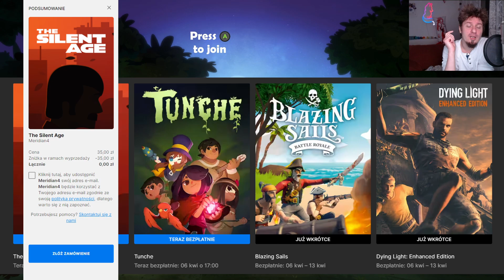Epic 434 - "Tunche" za DARMO!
"Tunche"
0:00 Intro
0:07 Epic Overview
0:55 Z czym się je "Tunche"?
1:26 Kim i z czym
2:13 Fabuła
2:29 Grywalność
4:07 Sterowanie
4:47 Video
5:07 Audio
5:14 Bugi
5:28 Plusy i Minusy
7:17 Wymagania
8:12 Bez monologu
9:00 Reasumując

1) Napisz gdzieś wewnątrz paczki (kartka, świstek papieru - cokolwiek, byle NIE na privie na YT/FB bo się pogubię) czy sobie życzysz czy nie, żeby unboxing od Ciebie ewentualnie trafił na juczuby i jak tytułować paczkę ("paczka od -Twoje imię-" czy "paczka od -podany przez Ciebie nick-"). Jeśli nie napiszesz, to zakładam, że mogę wrzucać na YT z podanym nickiem/imieniem.
2) Nie wysyłaj mi nic za co mogę oberwać ja, lub możesz oberwać Ty. Nie, to nie było wyzwanie, raczej prośba i pobożne życzenie. Ale jak już chcesz mi wysłać tego świeżo zakoszonego Rembrandta, to spoko i obiecuję, że Cię nie wsypię.
3) Ślij na adres (tak, to "poste restante" przed imieniem ma tam być):
51-645 Wrocław